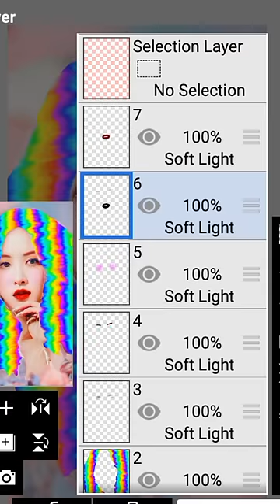Rainbow 🌈 edit on Rosé✨✨